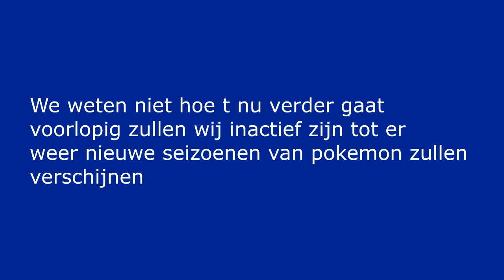Wat Er De Afgelopen Weken Allemaal Gebeurd Is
''Jij en ik en Pokémon'' dat is ons motto!

Wij DutchPokémonMuziek zijn al sinds 2013 bezig met het verzamelen van muziekjes en fragmenten van de Nederlandstalige versie van Pokémon. Die muziek mag nooit verloren gaan en daarom bieden we jou deze muziek door het op ons kanaal te plaatsen.

2019 DutchPokémonmuziek